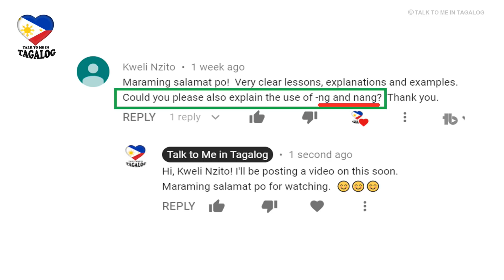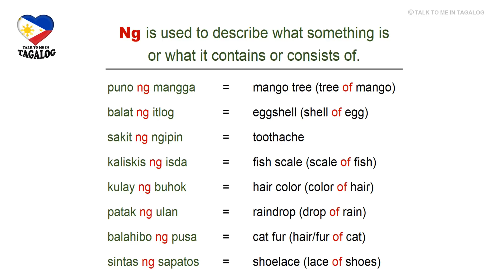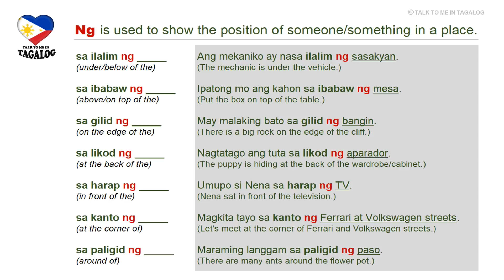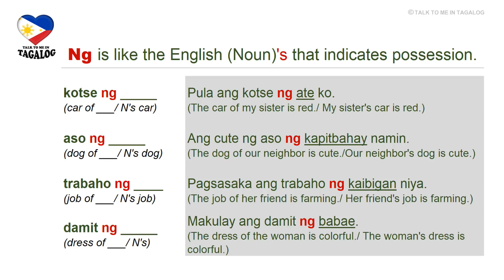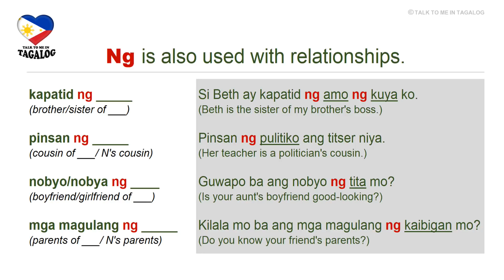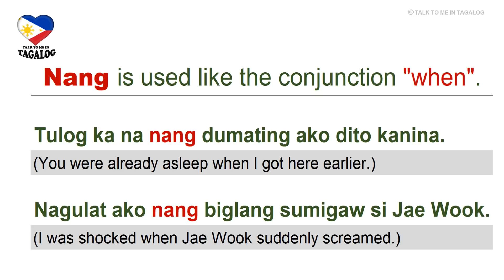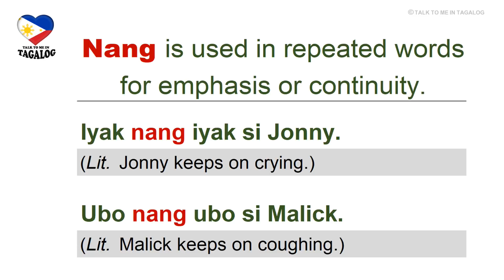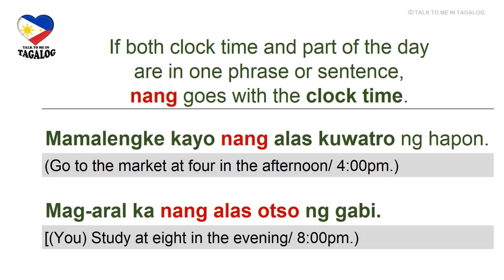NG vs. NANG | Learn Filipino (Tagalog) Grammar Lesson | Basic Tagalog Expressions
This Filipino language lesson tells you the difference between the Tagalog words ng and nang. This will also help improve your Tagalog pronunciation and increase your Filipino vocabulary at the same time through examples and Tagalog sentences.

Talk to Me in Tagalog makes learning the Filipino language fun and easy.